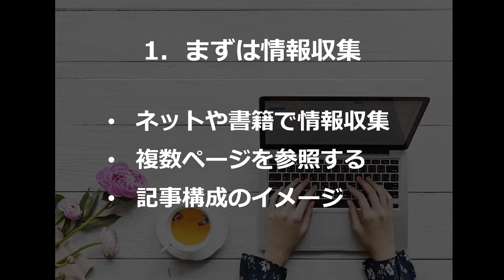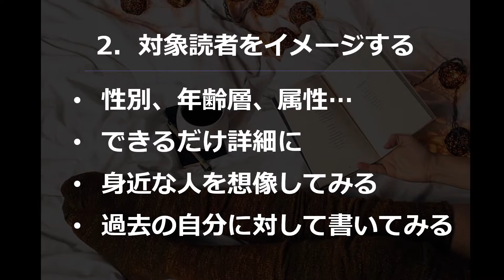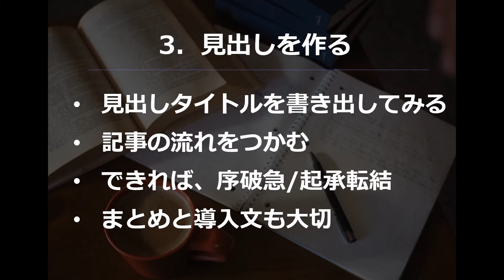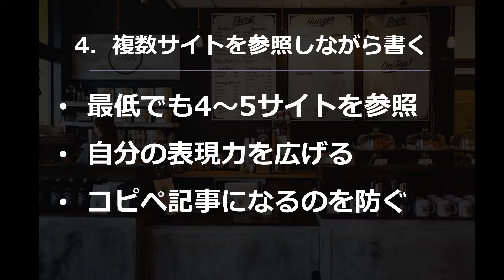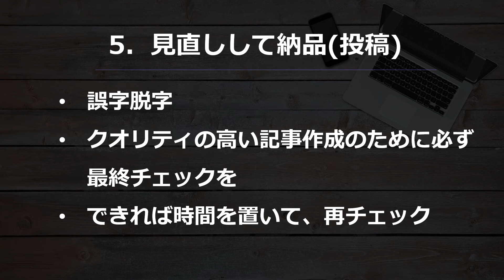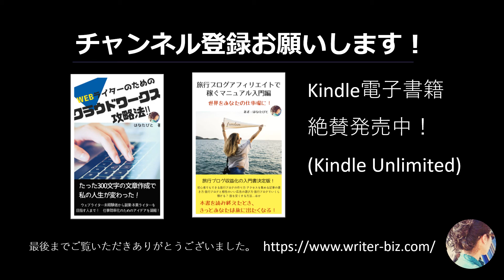効率的にオリジナル記事を作成するための5つのステップ【初めてのウェブライティング入門25】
効率よくオリジナル記事を作成するための方法を5つのステップとして紹介します。

ライターとしてサクサク作業したい方や、ブログ運営をしている方に役立つ内容です。

現役ライターが教えるwebライティングのコツとライターとして効率よく稼ぐ方法。

クラウドライターとして活用したいクラウドワークスの使い方について、電子書籍を販売しています。詳細はコチラ

参考：ウェブライターとして効率よく稼ぐなら最低登録しておきたい6つの副業サイト

ウェブライティングやブログ運営、ノマドワーカー、フリーランスとしての働き方などについて、ブログも書いているのでそちらも参考に見てみてください！